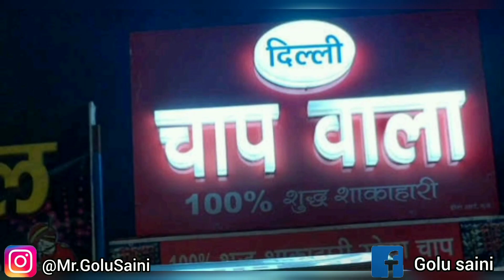4 गजब Facts 🤯 || Mia Khalifa के नाम पर गजब बिजनेस बना दिया || Golu Saini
4 गजब Facts 🤯 || Mia Khalifa के नाम पर गजब बिजनेस बना दिया

अब आप हमे Facebook और Instagram पर भी फॉलो कर सकते हैं